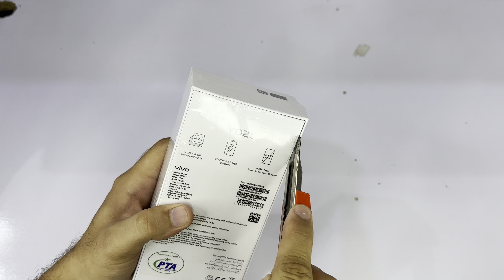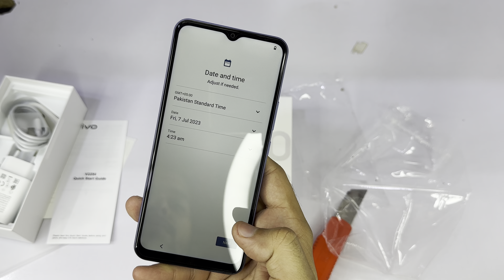Vivo Y02T Unboxing - Budget friendly 4/64 phone - Looks - Camera test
In this video we are unboxing the cheapest Vivo Phone in Pakistan Y02T 4/64 Blue color

Features are below

Basic

Color
Orchid Blue, Cosmic Grey
Operating System
Funtouch OS 13 (Android 13 edition)
Processor
Helio P35
RAM
4 GB
ROM
64 GB
Battery
5000 mAh (TYP)
Display
Resolution
1600 × 720 (HD+)
Type
LCD (IPS)
Touch Screen
Capacitive multi-touch
Screen
6.51 inches
Network
2G GSM
850/900/1800MHz
3G WCDMA
B1/B5/B8
4G FDD-LTE
B1/B3/B5/B7/B8/B20/B28
4G TDD-LTE
B38/B40/B41
Standby Mode
Dual SIM Dual Standby (DSDS)
SIM Slot Type
2 nano SIMs + 1 microSD
CDMA
BC0
Camera
Camera
Front 5 MP / Rear 8 MP
Aperture
Front f/2.2 (5 MP), rear f/2.0 (8 MP)
Flash
Rear flash
Scene Mode
Face Beauty, Photo, Video, Time-Lapse
Media
Audio Playback
Video Playback
MP4, 3GP, AVI, TS, MKV, FLV
Video Recording
MP4
Voice Recording
Supported
Connectivity
Wi-Fi
2.4 GHz / 5 GHz
Bluetooth
Bluetooth 5.0
USB
USB 2.0
GPS
Supported
OTG
Supported
FM
Supported
Location
QZSS, GPS, BeiDou, GLONASS, Galileo
Sensors
Accelerometer
Supported
Ambient Light Sensor
Supported
Proximity Sensor
Supported
Y02t
Documentation
USB Cable
USB Power Adapter
Eject Tool